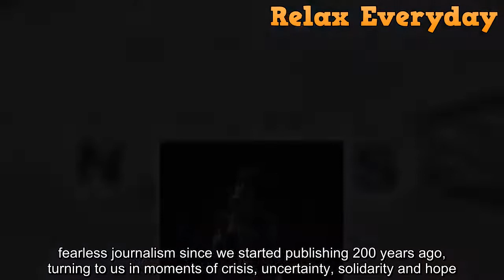Billie Eilish at Glastonbury 2022 pyrotechnic pop packs a punch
The Pyramid stage’s youngest ever headliner looks entirely at home, giving an imperious, hugely engaging performance